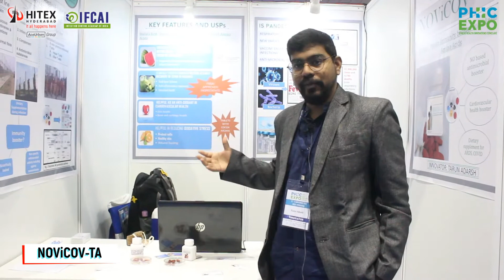PHIC 2021 | Testimonial | NOViCOV TA | HITEX